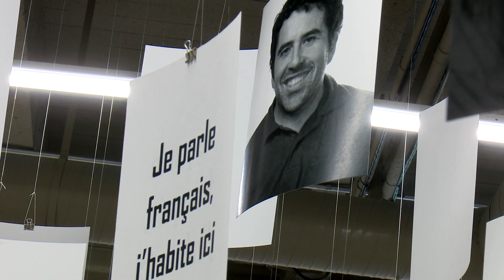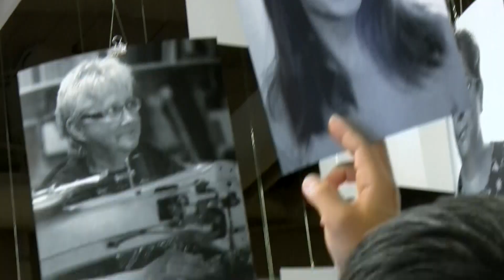Exposition : Nous parlons français — Nous habitons ici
À la fin de septembre 2018, Audrey Debruyne et son conjoint Liming Yu ont présenté à Thunder Bay une exposition de portraits intitulée « Nous parlons français — Nous habitons ici », qui met en vedette des francophones de la région.

Du 27 au 29 septembre 2018 , le Centre francophone a été tapissé de 300 photos et de citations pendant le Franco-Festival.

Audrey de Bruyne et Li Yu recueillent leurs témoignages depuis 4 ans.

Un reportage de Jean-Loup Doudard et Miguel Lachance

Radio-Canada Ontario